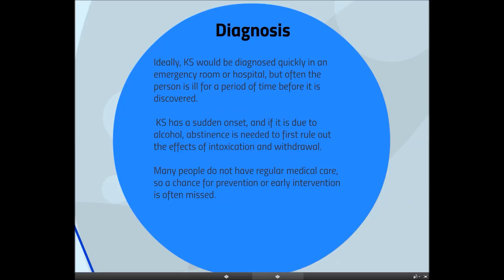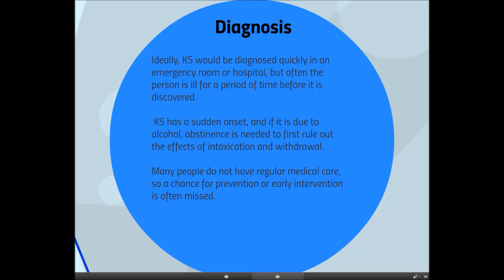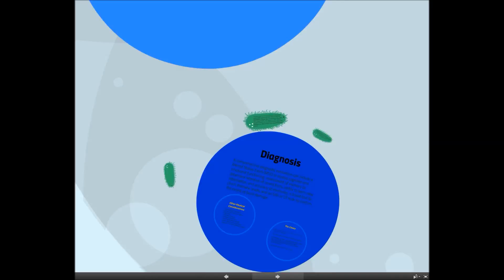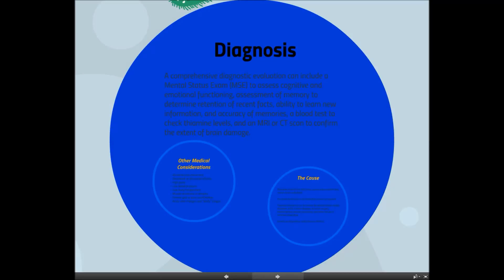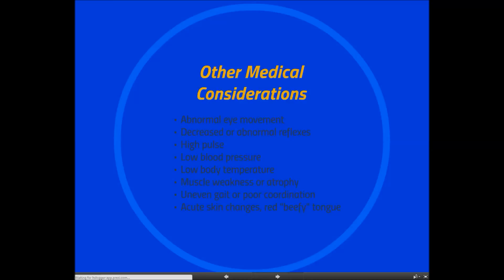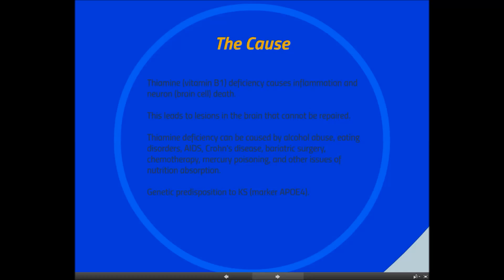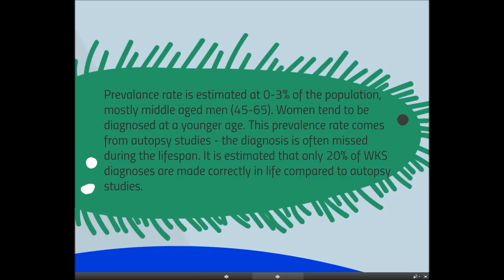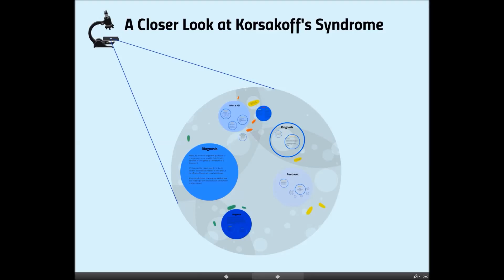A Closer Look at Korsakoff's Syndrome: Part 2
A discussion of diagnostic issues.